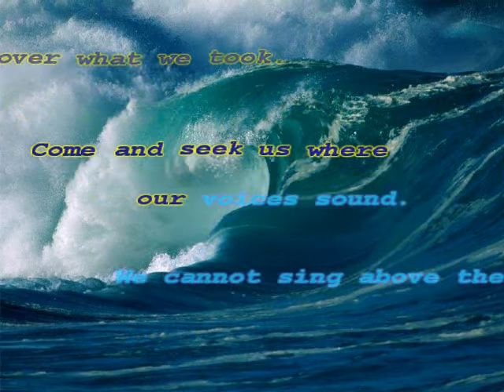Underwater Secrets - Harry Potter and the goblet of fire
Made by Joan Montserrat.
Dedicat als alumnes del col·legi Caret.